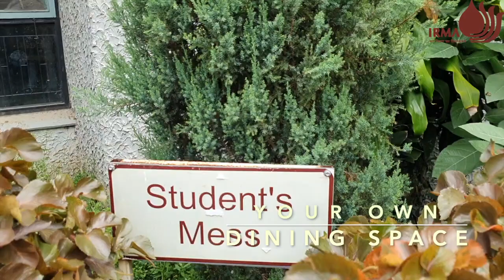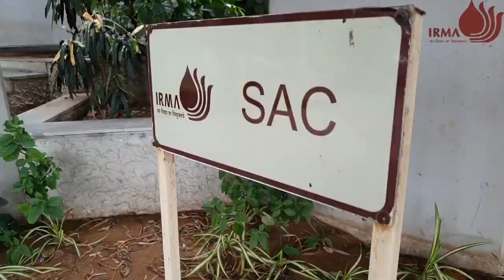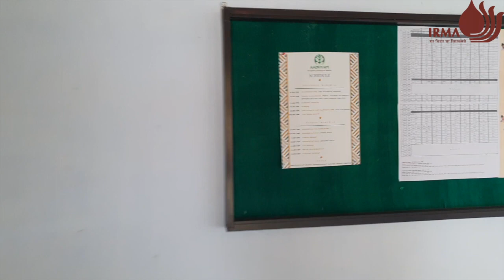My institute | IRMA | Institute of Rural Management Anand | IRMA Campus tour 2020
My institute | IRMA | Institute of Rural Management Anand | IRMA Campus tour

Hello, this is not my original video, this is just a reproduction of IRMA's video.

I am sharing it because I want to all to have a look at my institute and gain knowledge about it. It is the best institute in Rural Management in India.

This is my institute from where I am pursuing my PGDRM - Post Graduate Diploma in Rural Management (MBA)